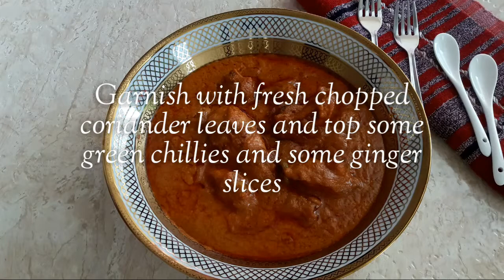ChickenChangezi | Chicken Changezi Recipe | Mughlai Chicken Changezi Recipe Restaurant Style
Chicken changezi recipe by foodies villa
Lewn how to make chicken changezi recipe easy and spicy and delicious recipe